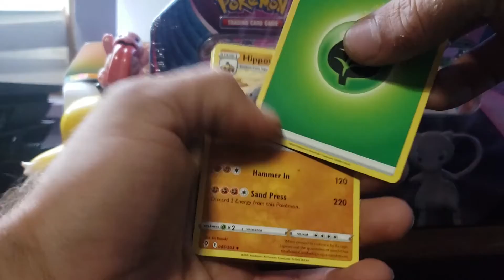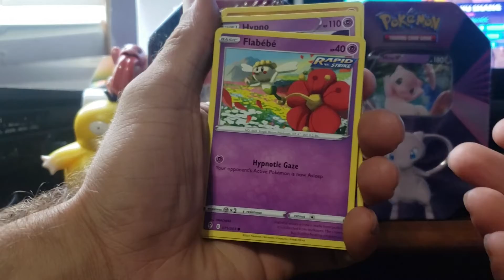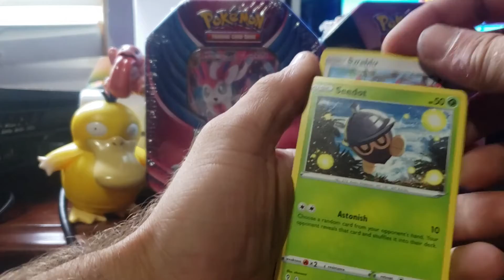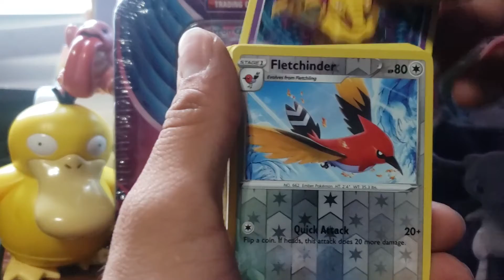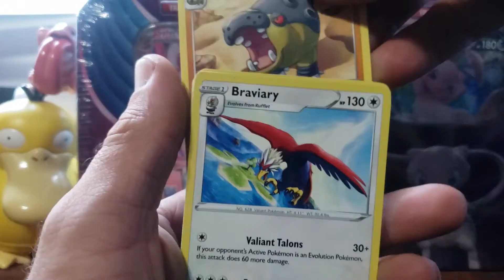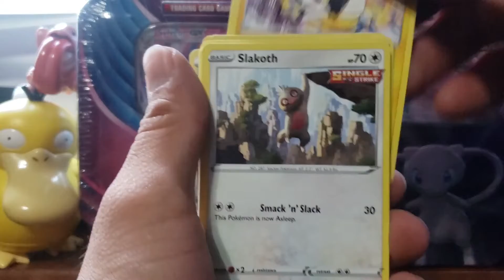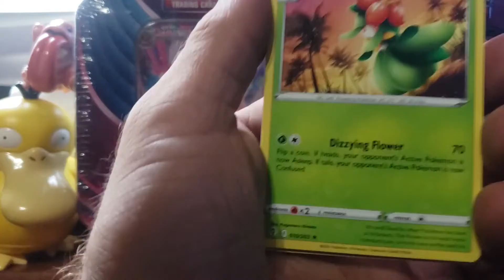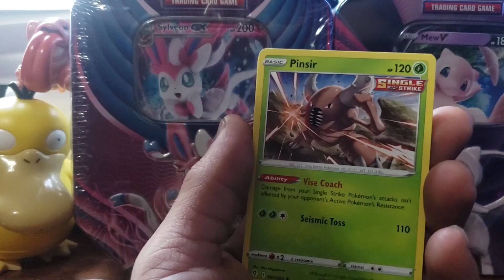10 EVOLVING SKIES PACKS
Lets get cracking on some more evolvingskies packs. I absolutely love this set.